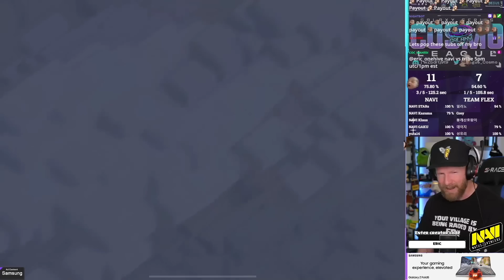Why is Klaus suddenly OBSESSED with GOLEM attacks?! Clash of Clans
Clash of Clans | NAVI vs FLEX Esports | Cosmo League RO64

OneHive hats and hoodies and other fun Clash related MERCH are IN STOCK!